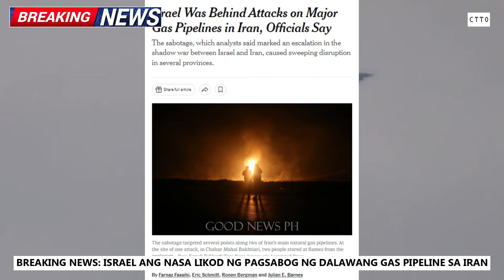ISRAEL pinasabog ang dalawang GAS PIPELINE ng IRAN, Utos ni PBBM WALANG AALIS sa BAJO DE MASINLOC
Video is about:
--Israel inatake ang IRAN
-Dalawang natural gas pipe line ng IRAN ang nasira dahil sa ginawang opensiba ng ISRAEL.
Isang pagpapakita na mahina ang dpensa ng IRAN.
-Back to back ang problema ng IRAN, mga armas at parte ng missile na ipinadala sa HOUTHI na huli ng US COAST GUARD…
-Pangulong Bong Bong Marcos Jr. inatasan ang PCG at BFAR na walang alisan sa BAJO DE MASINLOC o Scarborough Shoal.
Isang bagong diskarte ng Marcos Administrasyon na bahagi ng programang BAGONG PILIPINAS.
Kung akala ng China na masisindak nila ang mga Pilipino nag kakamali sila.
-China sinungaling, sinabi na pinalayas daw nila ang barko ng Pilipinas sa Scarborough Shoal.Pero ang totoo naroroon ang barko ng BFAR namimigay ng tulong sa mga mangingisdang Pilipino sa lugar.
- Chinese Floating Barrier kompirmadong muling inilagay ng China sa bunganga ng Bajo De Masinloc.